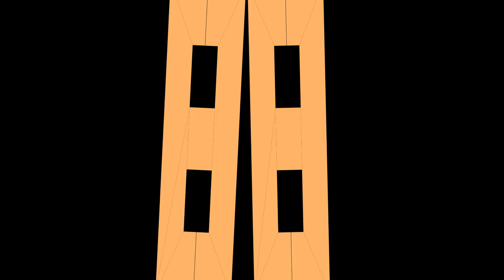1000 seconds physics timer HUGE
1000 seconds physics countdown timer.
Use it when you just want to measure the time.

Timer - Temporizador - cronômetro - 计时器 - 計時器
таймер - hẹn giờ - घड़ी - タイマー - pengatur waktu
pemasa - 시간제 노동자 - zamanlayıcı - regulator czasowy
minuteur - จับเวลา - جهاز ضبط الوقت - temporizator - időzítő
tijdopnemer - тајмер - taimeris - টাইমার - laikmatis
ajastin - שָׁעוֹן עֶצֶר - μετρών την ώραν - تایمر - lasc ama
časovač - amserydd - ტაიმერი - taimer - tempigilo
டைமர் - mjerač vremena - kipima muda - časovnik - tajmer
ժմչփ - tímamælir - kohëmatës - wektu otomatis - matawā